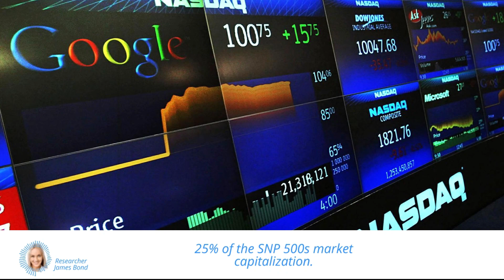Tech Earnings Set to Slump, Microsoft Kicks off Earnings Season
In this video, we discuss the upcoming earnings season for technology stocks and how companies like Microsoft, Amazon and Google are cutting jobs as sales slow.

Wall Street has been cutting earnings estimates for the sector and it is set to be the biggest drag on S&P 500 profits.

We also discuss the implications for investors and the overall market.